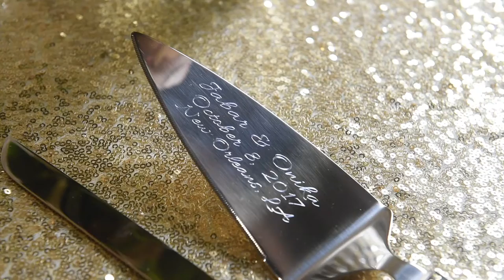GROGAN GIBBONS CER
*2K PHOTO NOLA | BEAUCOUP MEDIA, LLC does not own the rights to the music in these videos*